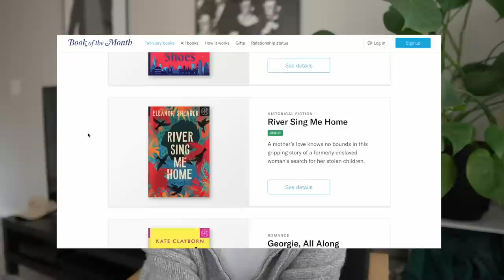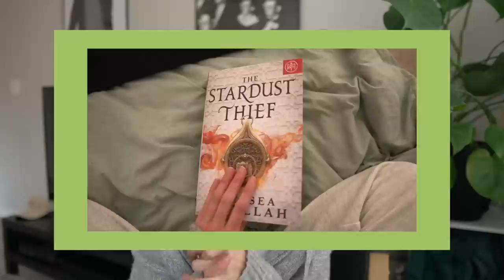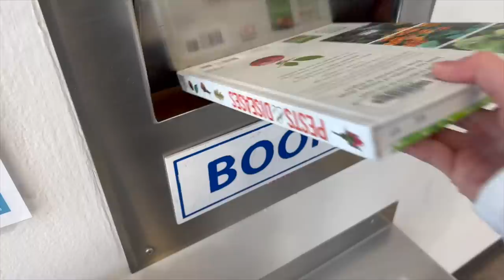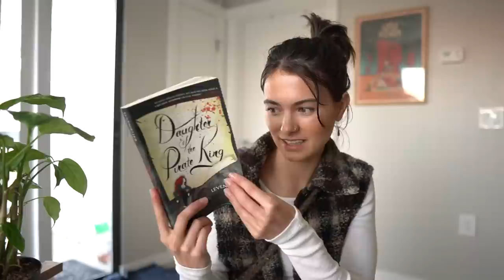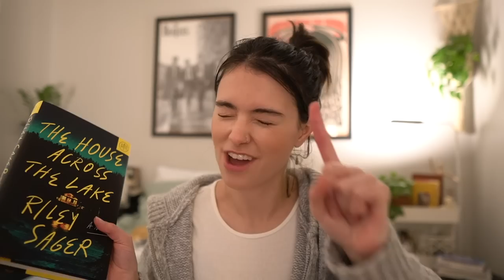VLOG Book shop with me, library trip, chit chat, mental health day